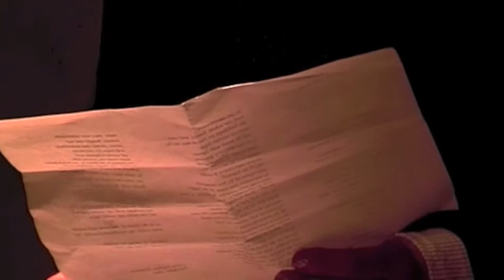08-02-15 Pentameters : Sun At Night - Poetry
08-02-15 Pentameters : Sun At Night - Poetry

Services for Weddings, Special Occasions, Bar Mitzvahs,  Music Video, Events, Commercials, Documentaries, Fiction & Drama, Comedy & Satire,  Editing & Post Production